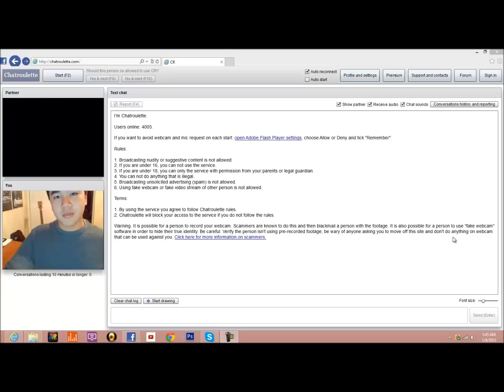Chatroulette Fun Ep.4 (Omegle is Better!)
Check out my video as I switch up Chatroulette with omegle and have awkward conversations with strangers.

Smosh mrtechnicaldifficult drew malino